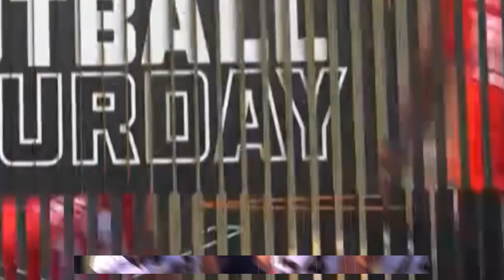Wake Forest vs. NC State | FULL Game Highlight | [WEEK 6]| Oct 5,2024 | NCAAF Today|College Football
Missouri Tigers vs Texas A&M Aggies WEEK 6 Full Game Highlights Oct 5,2024 | NCAAF Today | NCAA Men's College Football
Wake Forest Demon Deacons vs NC State Wolfpack Full Game Highlights Oct 5,202 | NCAAF Today | NCAAF HiGHLIGHTS | NCAA Men's College Football
Wake Forest vs. NC State Football TODAY

Texas A&M vs. Missouri highlights,
NCAAF Full Game,
NCAAF Today,
NCAAF live,
Stanford Vs Syracuse match
I do not intend to claim the copyright of any game video uploaded, all videos are edited to follow the "Free Use" guideline of YouTube.

Team:

Oklahoma
Clemson
Florida State  Marshall
Virginia Tech  Michigan
Rutgers  Northern Illinois
Tulsa
Syracuse
Army
TCU
Southern Methodist
Texas A&M
Auburn
Troy
Western Kentucky
Vanderbilt
Kentucky
Toledo
Western Michigan State
Georgia Southern
Alabama
Ole Miss
Bowling Green
Ohio
Connecticut
Duke
Illinois
Florida Atlantic
Kansas
Brigham Young
Louisville
Boston College
Massachusetts
New Mexico
Miami (Oh)
Delaware State
Michigan State
Maryland
Nebraska
Louisiana Tech
Old Dominion
Texas A&M Comm.
Oregon
Colorado Buffaloes
Temple
Miami (FL)
Utah
UCLA
West Virginia
Texas Tech
Iowa State
Oklahoma State
South Florida
Rice
Tennessee
UTSA
Jacksonville State
Eastern Michigan
South Alabama
Central Michigan
East Carolina
GardnerWebb
Florida International
Liberty Flames
Wake Forest
Georgia Tech
Arkansas State
Southern Miss
Florida Gators
Charlotte
Georgia
UAB
Houston
Sam Houston State
LSU
Arkansas
Middle Tennessee St
Colorado State Rams
Stanford
Arizona
Texas State Bobcats
Nevada
Tulane
Nicholls State
Washington State
Oregon State
Wyoming
Appalachian State
Baylor
Texas
Indiana
Akron
LouisianaLafayette
Buffalo
Missouri
Memphis
Northwestern
Minnesota
Notre Dame
Ohio State
Penn State
Iowa
South Carolina
Mississippi St.
Kansas State
UCF
Pittsburgh
North Carolina
Utah State
James Madison
UTEP
UNLV Rebels
Arizona State
USC
Fresno State
Kent State
Washington Huskies
California
Hawaii
New Mexico State